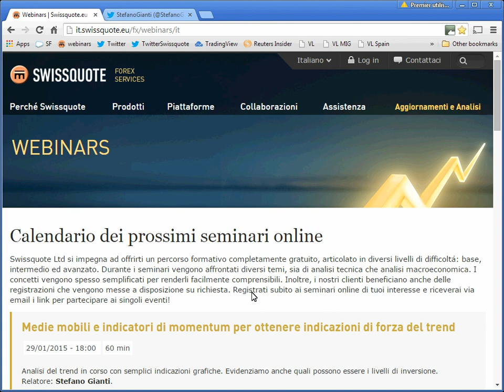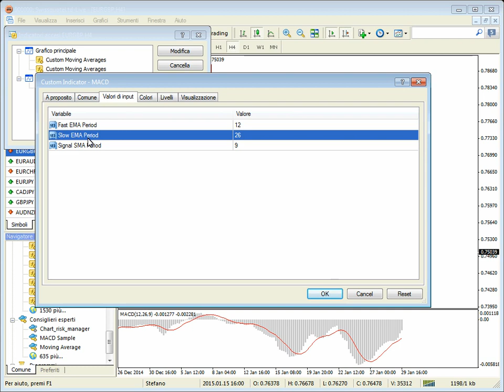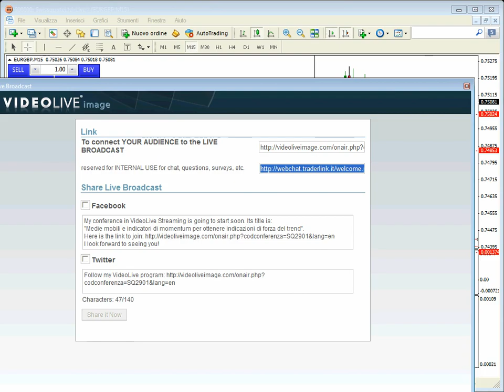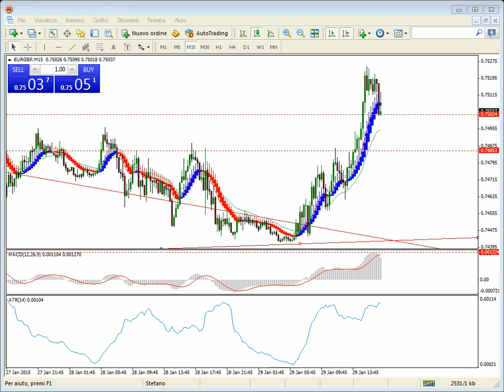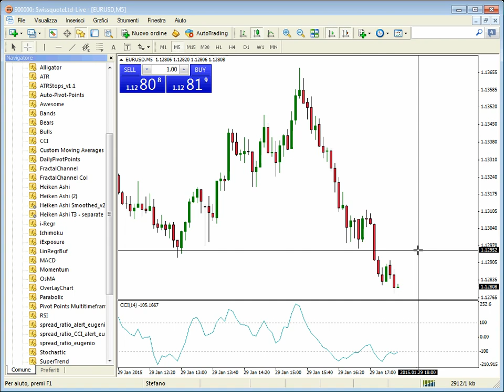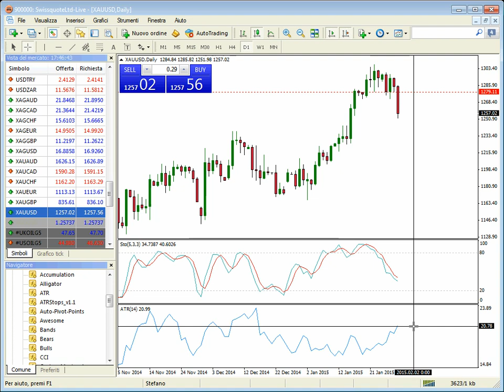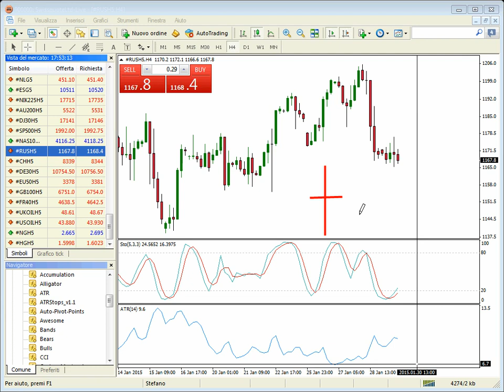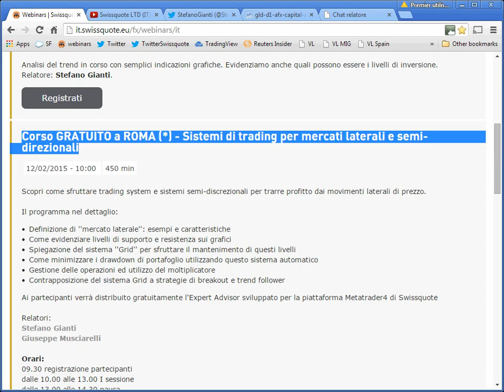Applicazione pratica: medie mobili ed oscillatori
MACD, ADX, Stocastico